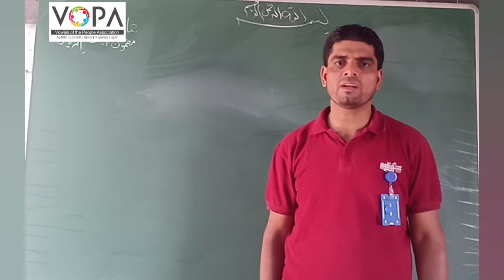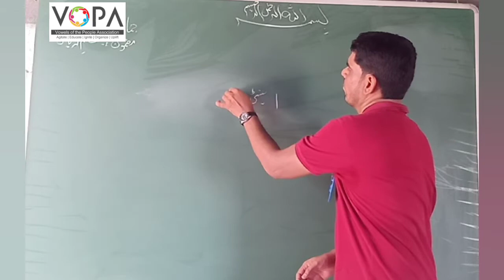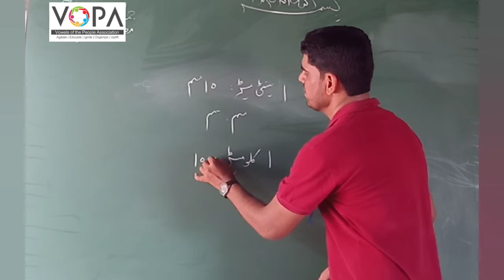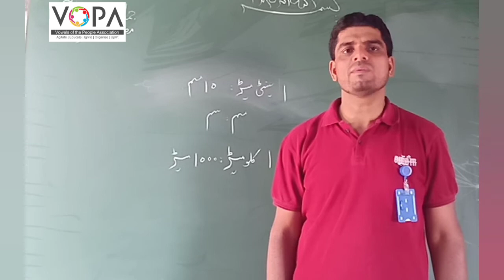4th | Maths | Chap no.11 | پیمائش | V1 | VSchool